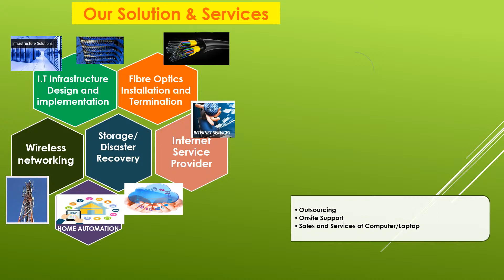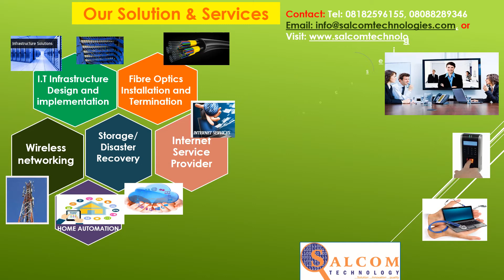Salcom Technology Solution & Services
Brief description of Salcom Solution and services.